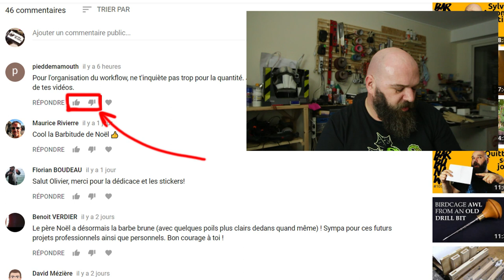Noël des barbus - NUC i7 / 16Go de RAM / SSD 240 Go à gagner...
Et oui c'est la première vidéo du Noël des barbus 2017, avec d'abord à gagner mon ancien ordinateur
avec dexu barrettes de 8Go de RAM (donc un total de 16) un disque dur SSD de 240 Go et toutes les features d'un NUC standard
Je le file à un gentil barbu avec une version de Linux dessus (mais après vous pouvez metre l'OS que vous voulez)

Je désignerais le gagnant le 4 décembre 2017...